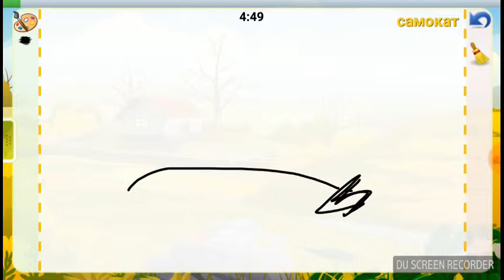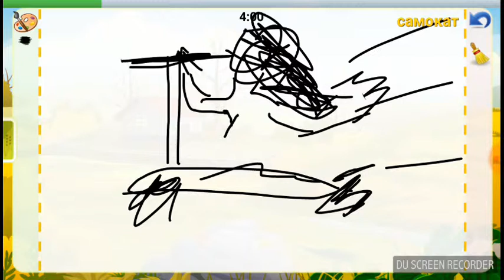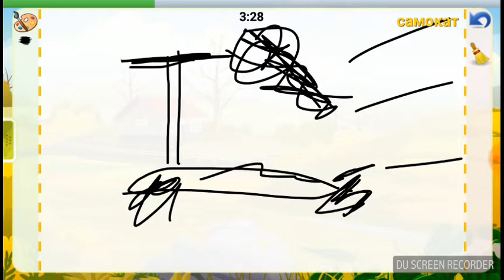Стрим крокодильчик 3